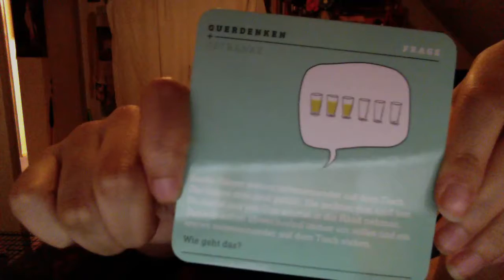Lärm ... wieso dröhnen alle Lautsprecher ??????